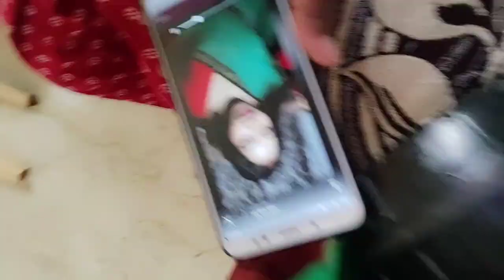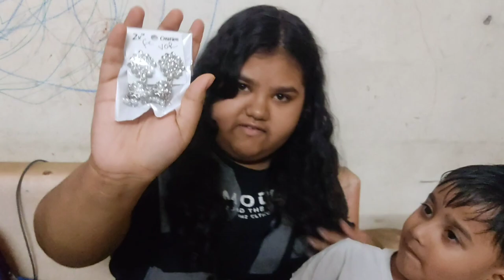COUNTDOWN FOR DURGA PUJO ♥️🙏//RIDEKASH VLOGS//